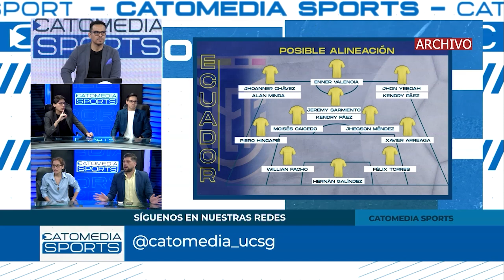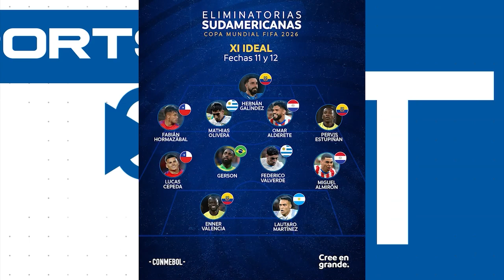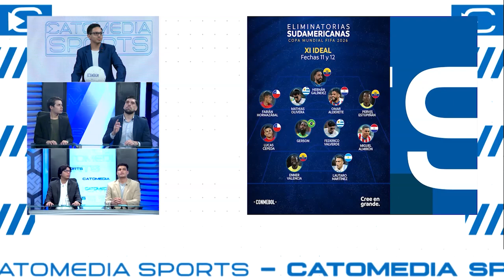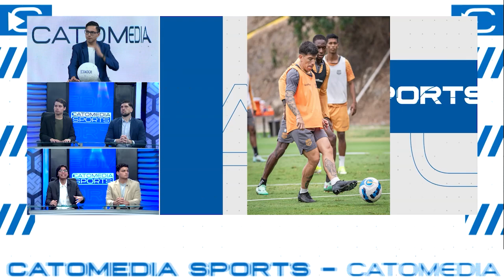CATOMEDIA SPORTS ⚽🏀🏐🏊🏼🚵🏼🏋🏽 - PROGRAMA COMPLETO - 22/11/2024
En este programa te traemos todo lo que necesitas saber antes de la emocionante Fecha 14 de la segunda etapa de la Liga Pro 🏆🇪🇨. Analizamos los enfrentamientos clave, las alineaciones posibles y las implicaciones en la tabla de posiciones 📈.

Además, te traemos un repaso completo del fútbol internacional 🌎⚽, con lo más destacado de las principales ligas del mundo